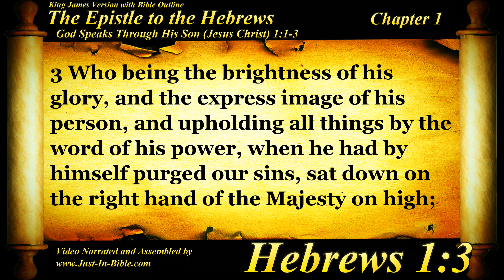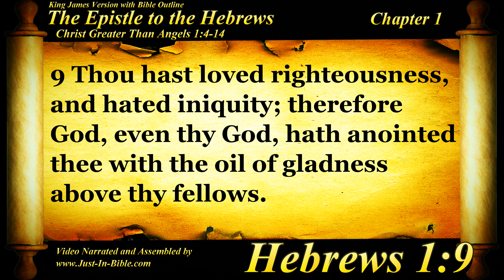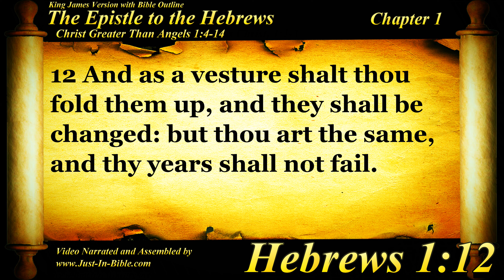Hebrews Chapter 1 - Bible Book #58 - The Holy Bible KJV Read Along Audio/Video/Text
The Epistle (Letter) to the Hebrews. Chapter 1. The Authorized 1611 King James Version (KJV). The Epistle (Letter) to the Hebrews. Chapter 1 visually synchronized with audio of the actual "Pic-Verse-Text." Audio Video Bible's done the hard way. The right way. God's Word deserves no less - Chapter by chapter, individual verse by individual verse (picturized).

The main thing is to KNOW CHRIST! The biblical Jesus Christ! So this BibleProject channel Blessfully includes All 31,102 verses of The Holy Bible visually HD (High Definition) synchronized with audio of the actual "Pic-Verse-Text." Audio Video Bible's done the hard way. The right way. God's Word deserves no less - Chapter by chapter, individual verse by individual verse (picturized). Much love & respect to other great Bible channels like: Scourby YouBible Channel that i have learned from and SOAKSTREAM - Healing Scriptures, also Christopher Glyn is a great narrator too among many others.

Read slowly & surely with great emphases & accuracy. This especially along with screen text helps with scripture memorization. The Word of God is the sword of the Spirit (Ephesians 6:17). Scripture memorization is vital in warfare! 2 Corinthians 6:2b or... 23:59 TIME IS UP.

Just In Bible - HD Audio-Text Read Along - The (Word of God) The Bible, narrated by a real believer. With all the lies and falsehood that dwell in a fallen world the safest way to go is to stay – "Just In Bible"

Your brother in Christ (See Narrator's Testimony)
Jus✝in Bible